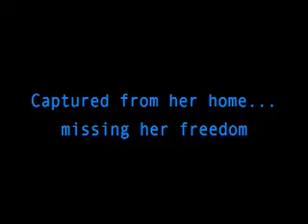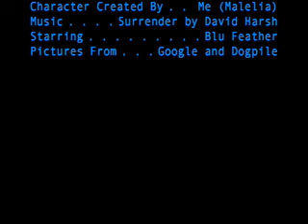Blu Feather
This is a horse I use for horse roleplays on neopets and sites